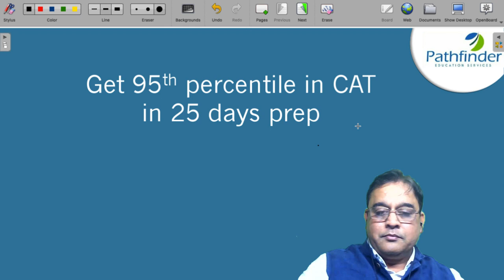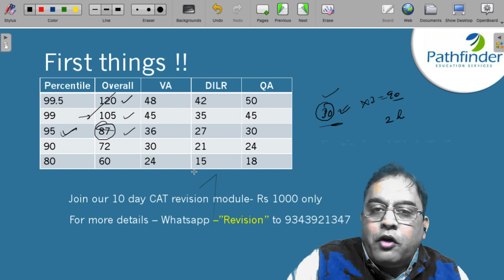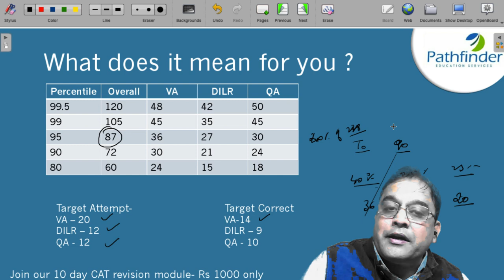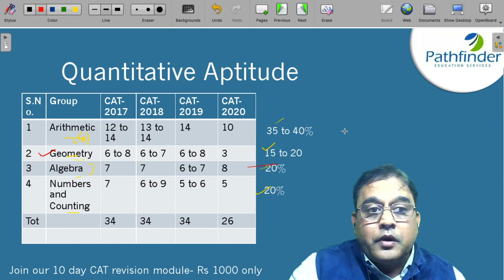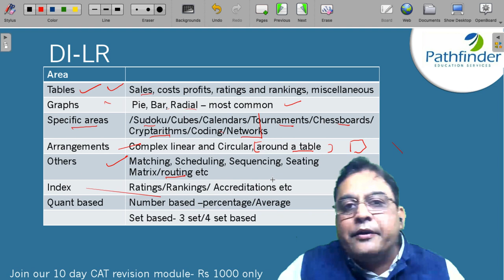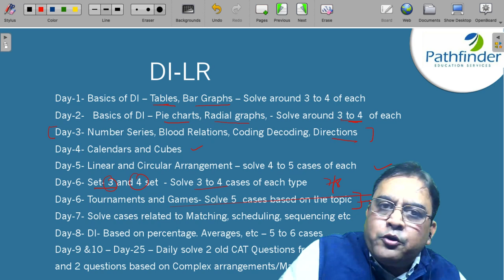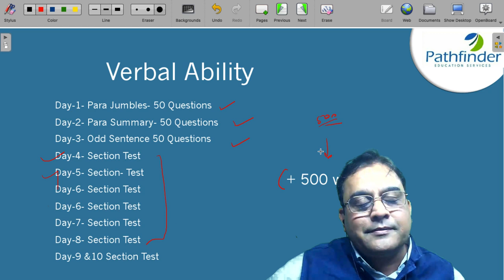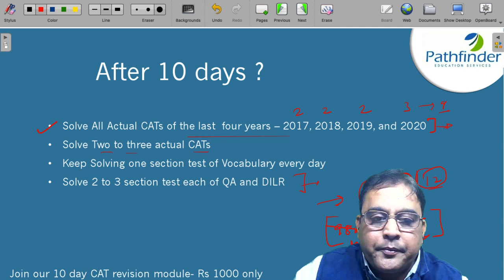How To Get 95th Percentile Within 25 Days in CAT Exam?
What if you didn't prepare for CAT the entire year?

This question may sound like a buzz but, quite a few of you are having this guilt trip now. Don't worry! PathFinder For Me has got your back!

Watch this video to know how you should pick your battles and effectively use the remaining 25 days to ace CAT.